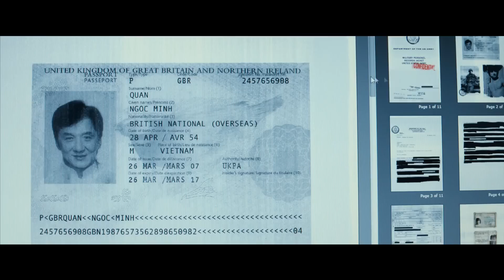ИНОСТРАНЕЦ 2017 [ Дублированный трейлер ]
Фильм с Джеки Чаном Иностранец Русский трейлер | В кино с 9 ноября

В центре сюжета фильма — ветеран вьетнамской войны Нгуен Нго Мин, убивавший сначала американцев, а затем вьетнамцев. Герой, отсидевший после победы в тюрьме, сбегает с семьёй из страны в Гонконг. Однако тайские пираты насилуют и убивают двух его старших дочерей, после чего маршрут Мина меняется. Он оказывается в Лондоне, где открывает китайский ресторан в южной части города и с гордостью наблюдает за взрослением младшей дочери, которая превращается в красивую молодую женщину. В тот момент, когда он думает, что все несчастья и ужасы его семьи позади, дочь и жена погибают в теракте, устроенном IRA. Видя, что власти не слишком рьяно разыскивают террористов, Мин решает самостоятельно разыскать и уничтожить преступников.

(͡• ͜ʖ ͡•) Привет! Добро пожаловать на канал КИНОГУРУ. Следите на YouTube вместе с нами за новинками проката днем и ночью. Мы О-очень любим смотреть классные фильмы и мультфильмы, также, как и Вы! (ɔ◔‿◔)ɔ ♥

↓↓Не пропусти:

➟ Мультфильм по русской былине. Сказ о Петре и Февронии - новый трейлер
➟ Семь ролей Нуми Рапас - фильм Тайна 7 сестер - Трейлер на русском
➟ Ужас Амитивилля: Пробуждение - Официальный трейлер фильма
➟ Легенда о Коловрате - Новый официальный трейлер фильма
➟ Ре-релиз Терминатора 2 в 3D - Официальный трейлер фильма
➟ Марк Уолберг и Уилл Феррелл в комедии Здравствуй, папа, Новый год! 2 - Официальный русский трейлер
➟ СССР против США - Баскетбольный триллер Движение вверх, официальный трейлер

↓↓Все трейлеры новинок

Иностранец ( Джеки Чан ) ( The Foreigner ) [ Дублированный трейлер фильма ]